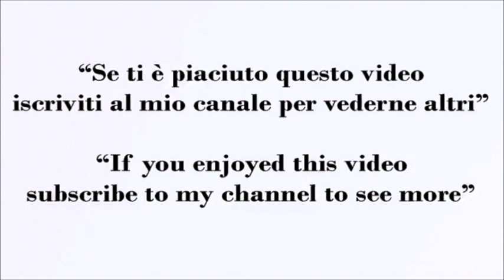PATATE 🥔 3 RICETTE CON LE PATATE IMPERDIBILI Gustose e Facili - 3 RECIPES WITH UNMISSABLE POTATOES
RICETTE CON LE PATATE IMPERDIBILI facili e veloci per portare a tavola piatti gustosissimi che hanno come ingrediente questo ortaggio che abbiamo sempre in casa. La patate è un ingrediente molto versatile in cucina, ci puoi preparare di tutto, dall’antipasto al dolce!

Frittelle di Patate alle Erbe
Ingredienti:
500 g di patate
1 cipolla
1 uovo grande oppure 2 piccoli
Prezzemolo q.b
Erba cipollina q.b
Sale q.b
Pepe q.b
Olio evo

Potato Pancakes with Herbs
Ingredients:
500 g of potatoes
1 onion
1 large egg or 2 small ones
Parsley to taste
Chives to taste

Ingredienti:
Patate 1 kg
1 cucchiaio di farina
Noce moscata q.b
Sale q.b

Ingredienti per la panatura:
3 uova
Pangrattato q.b
Sale q.b
Olio di semi per friggere q.b

Ingredients:
Potatoes 1 kg
1 tablespoon of flour

Ingredients for the breading:
3 eggs
Breadcrumbs to taste
Salt to taste
Seed oil for frying to taste

Ingredienti:
4 uova
500 gr di patate
2 cipolle
olio, pepe, sale.

Ingredients:
4 eggs
500 grams of potatoes
2 onions
oil, pepper, salt.